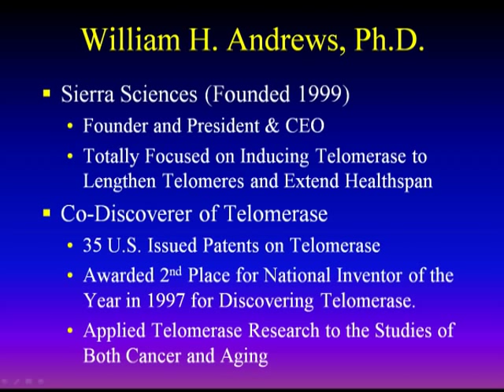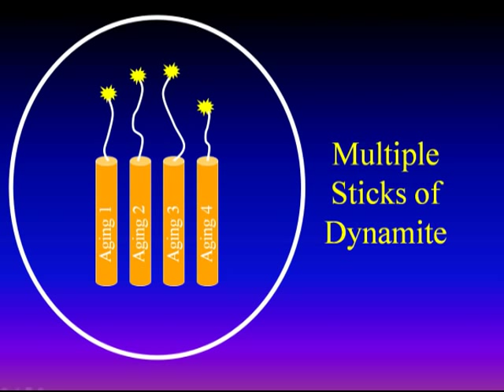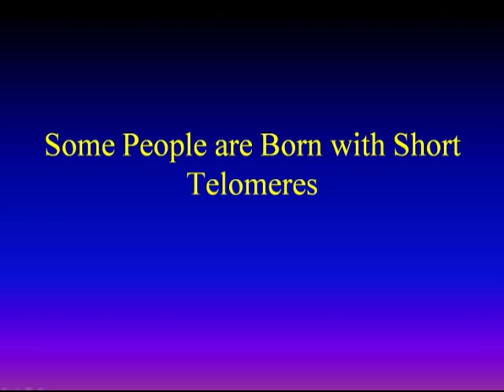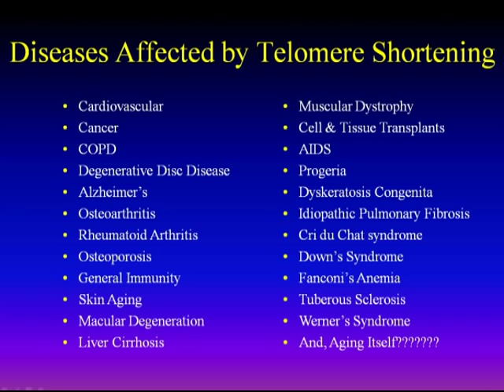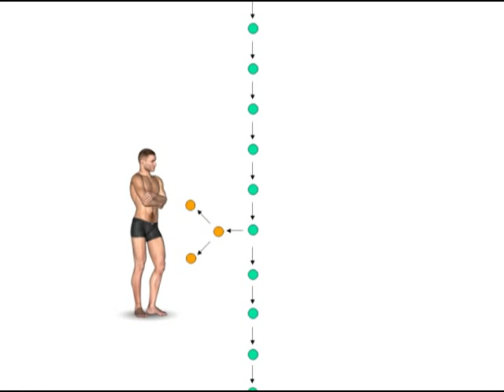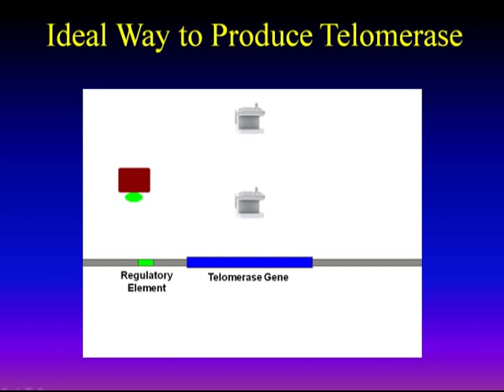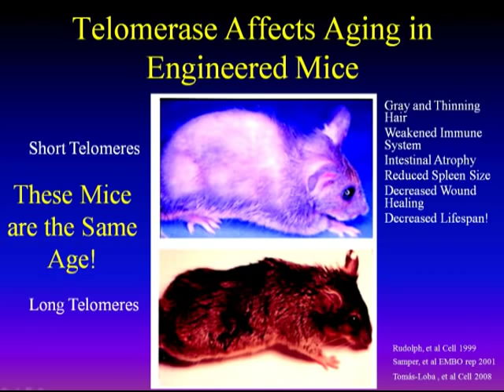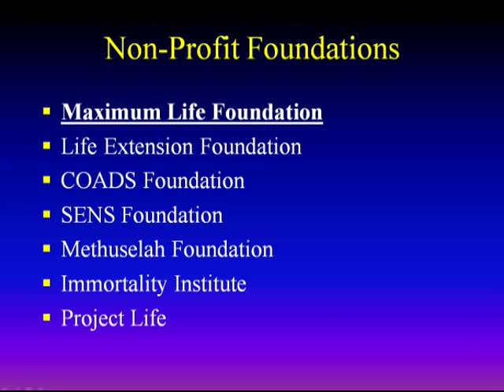Dr. Bill Andrews at the American Academy of Anti-Aging Medicine (A4M), 9/11/2009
"The Cure for Aging Through Telomere Intervention."

Dr. Bill Andrews' presentation for the American Academy of Anti-Aging Medicine (A4M), San Jose, September 11, 2009.